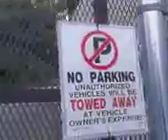The Three Musgadoors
07/21/23